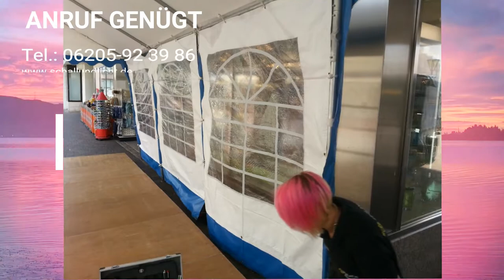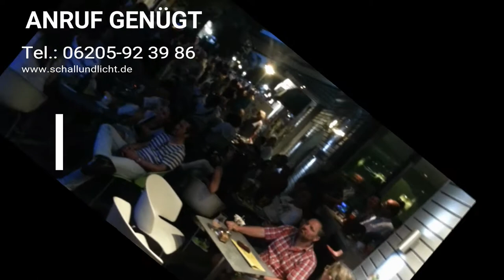Schall und Licht Event Service Reilingen, Beschallung, Bühnenvermietung, Mike Wolf